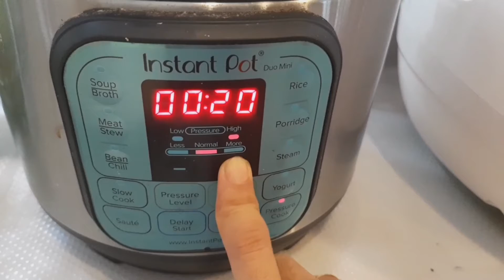How to cook beef kaldereta |Calderetang Baka Recipe |Panlasang Pinoy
One of the most delicious filipino dishes made of beef.Cooking the easy and quick beef caldereta by using my instant pot.